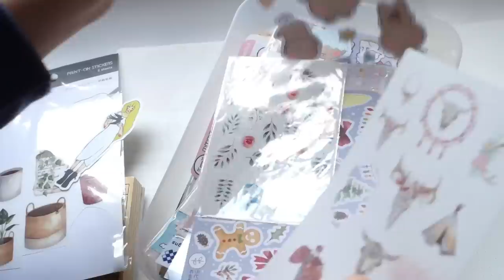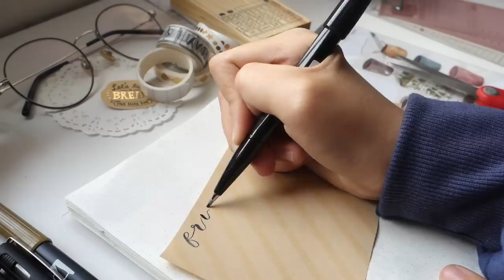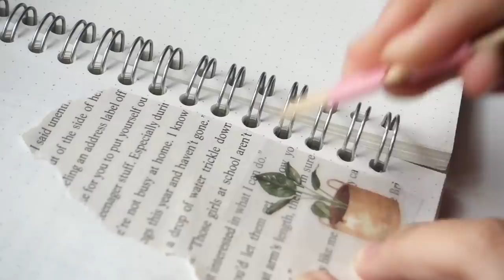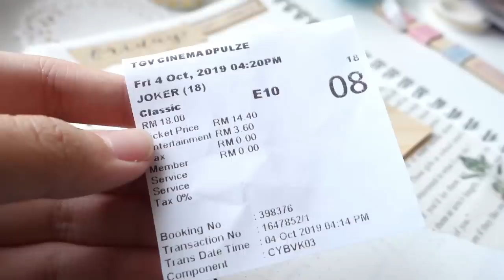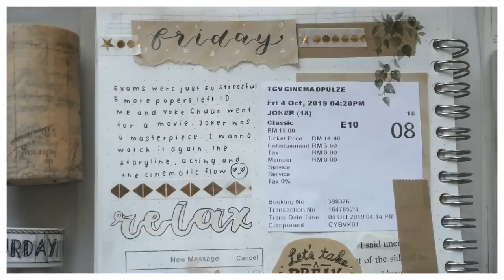journal with me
hello there, ily
here’s a journal with me video, I apologise for the very long delayed video

journal
-Muji dot grid notebook B5

Pens
-pilot juice 0.4
-zebra mark on 0.4

Drawing Pens
-Unipin 0.4
-uniball signo white 0.7

Brush Pen
-tombow dual brush (977, 992)
-pentel sign pen (black)

Glue Tape
-kokuyo dotliner

Stickers
-print on stickers (@kuma_journals)
-lets take a break sticker (Daiso)

Washi Tape
-Taobao
-Aliexpress

【kinbor极细5MM和纸胶带整卷烫金边框手帐日记分割线装饰贴7米装】 点击链接，再选择浏览器咑閞；或椱ァ製这段描述¢kwpbYpankFI¢后到👉◇綯℡寳👈

Stamp
-message stamp, I sell them on my Instagram, dm me if int, limited stocks

How I did the watercolour effect
Materials
-thick plastic sheet
-brush pens/colour markers
1. Apply/scribble colours on top of the plastic sheet
2. Then use some water to mix the colour in for a gradient effect
3. Make sure the water consistency is enough to blend and soak into the paper so it doesn’t turn out try
4. Compress the sheet onto paper/anywhere you want and you’re done

@constancegohh -Instagram

or dm @constancegohh on Instagram